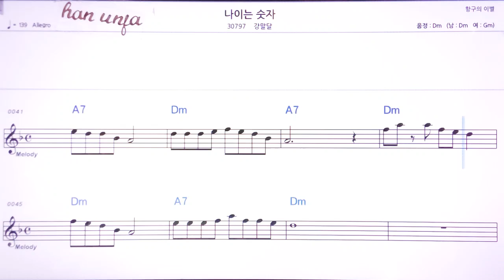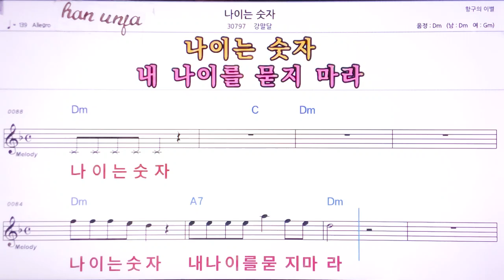💖나이는 숫자/강말달 👍MR,노래방, 악보, 코드,Karaoke With Sheet Music